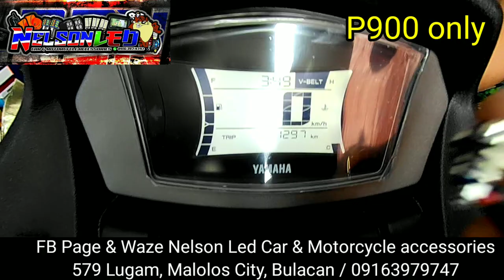NMAX 2020 Menu switch to passing conversion harness set P900